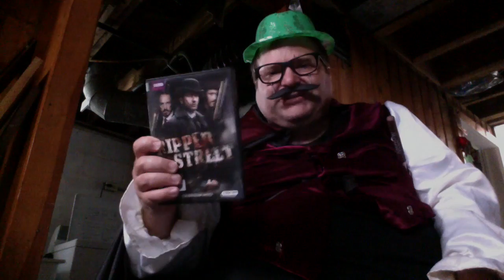Worst Pronunciation of Benedict Cumberbatch Ever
If you Reddit, please vote for us!